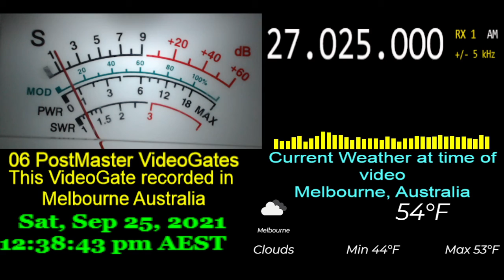25-09-2021, 12:37PM - 27.025 - 918 Mean Machine CA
Don't wear headphones when listening to the gate, as my audio is to loud